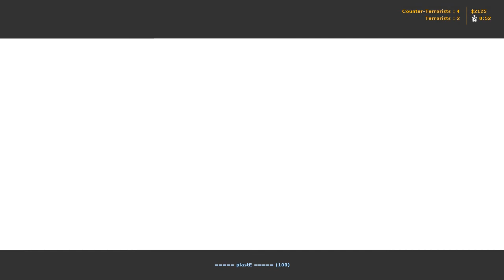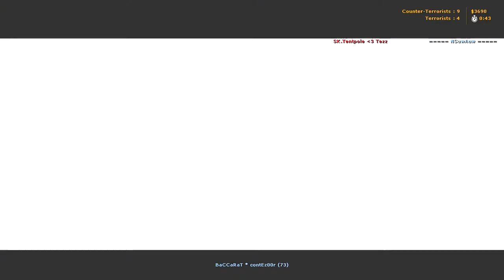[ POV ] Gameplay ruuit vs SK Gaming.se (EPS Skandinavia 2009)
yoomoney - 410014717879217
Payeer       - P48373575
BTC            - 13f7VhttVG5914dVJprX6ERJBm18FzoMVY

EPS Skandinavia

Gameplay vs SK Gaming.se

19.01.09

map :de_inferno

                          Gameplay:                                  SK:
                          ruuit                                            walle
                          nasu                                           alleN
                         conte                                          Tentpole
                         lurppis                                        RobbaN
                         plaste                                          zet